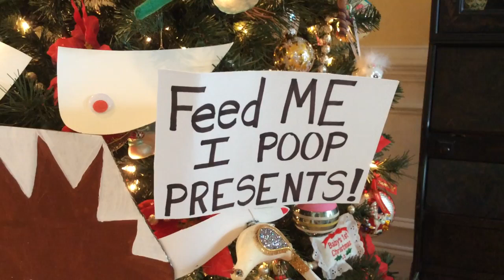ELF TURNS MY CHRISTMAS TREE CRAZY!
My elves made my Christmas so silly!